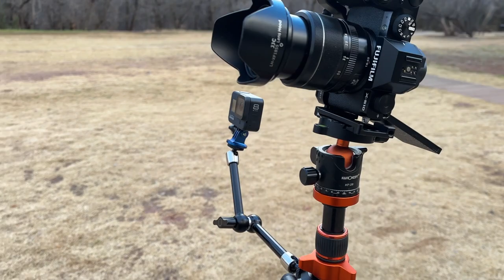Illegal to Film: National Parks & Penalties UPDATE!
🦬 Follow-up video on the filming restrictions in United States National Parks. In my previous video, I shared the challenges that full-time RV travelers and vloggers like myself face when it comes to filming in these protected areas. But, thanks to your support and action, I have some exciting news to share!

📬 Since releasing the sample letters urging for a change in the National Parks' filming permit requirements, I have received an overwhelming response from viewers who have taken the time to download the letters and write to their US Senators and Representatives. And the best part? We are making progress!

🎥 In this video I share some new information about the National Park Service's filming regulations. This could be a huge win for our community and a testament to the power of collective action.

❤️ I want to express my gratitude to each and every one of you who took the time to download the letters and share them with your elected officials. Your voices and actions have made a difference, and we are one step closer to creating a more inclusive and accessible National Parks system for all.

So, if you are new to this cause or missed the first video, I encourage you to check it out and join us in this effort to inspire change. Let's continue to work together and push for a brighter future for our National Parks!